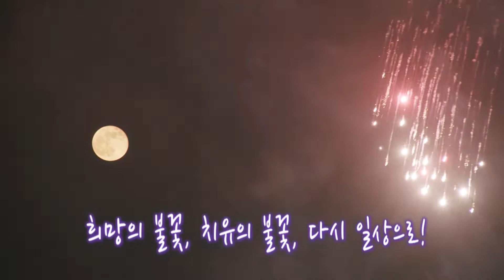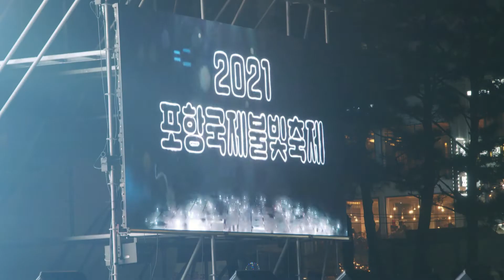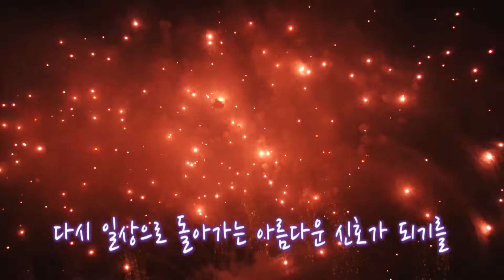현장에 못 와도 괜찮아요~ 메타버스에서 불꽃놀이 하면 되니까! ｜2021 포항 국제불빛축제